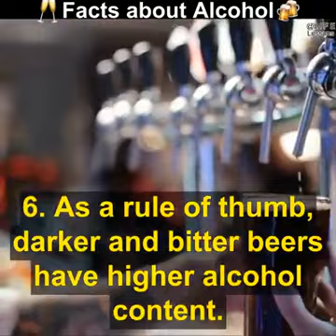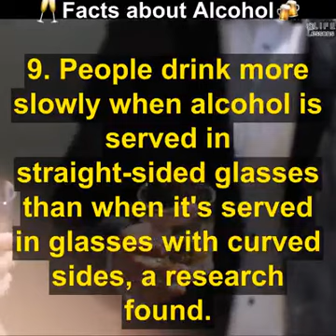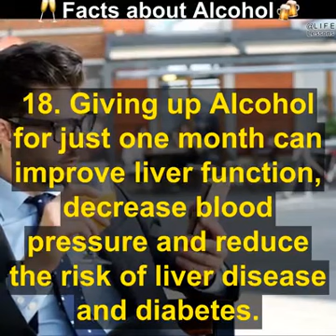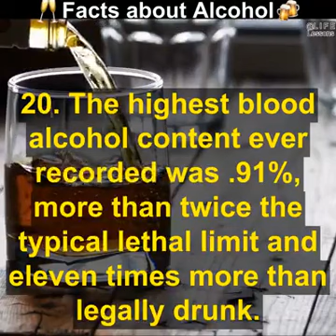These interesting facts about alcohol .. || Life lessons || Did You Know?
Today I share an interesting video about alcohol. If you have a few minutes spare, check out these  amazing facts about alcohol...

Why alcohol doesn't come with nutrition facts
Ever wonder why almost everything you buy has a nutrition label, but alcoholic beverages don't? It's all thanks to some crazy regulations and powerful industry lobbyists.

What Happens To Your Body When You Drink Scotch Every Night

A lot of accepted wisdom seems to be that it's bad to drink, period. But there's still another school of thought, backed up by research, that holds that booze in moderation can actually have health benefits. Is scotch one of those spirits? Watch and find out.

In a study sponsored in part by the Scotch Whisky Research Institute, researchers at the Rowan Research Institute in Aberdeen, Scotland, tested wine; a 12-year-old, cask-aged malt whisky; and a newly distilled whisky to determine the health benefits of each. In the end, the researchers found that both the red wine and aged whisky...

"[Raised] the body's level of antioxidants, [which] helped to protect against coronary heart disease."

The study, published in the European Journal of Clinical Nutrition, also found out that those who drank the aged whisky as opposed to the wine were able to absorb more phenols, a beneficial chemical that helps prevent heart disease.

Other types of alcohol have also been found to protect against heart disease, the researchers noted in their study. Hugh Morison, the director general of the Scotch Whisky Association, said:

"This research is yet further evidence that the moderate consumption and enjoyment of all alcoholic beverages is beneficial to health." Keep watching to learn What Happens To Your Body When You Drink Scotch Every Night!